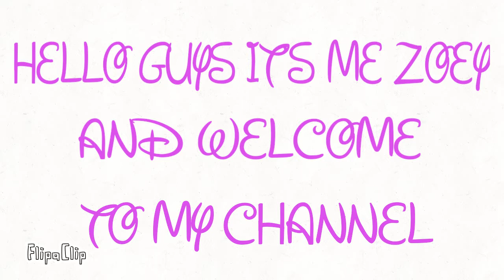👇... Desc...👇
NEW NAME??
ZOEY 102 OR ZOEY THE BLACKY FOX❤??